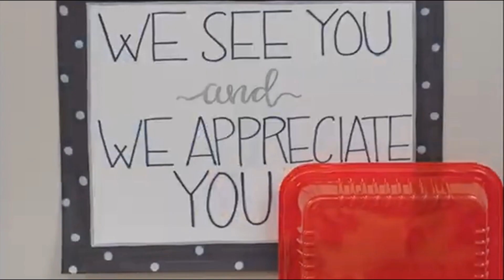News and information are in a state of emergency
Welcome to A ⚖️ Ω Public Health ♿︎ News and information are in a state of emergency , Featured in our video is North Carolina Raleigh Police Department and United States Attorney's office Eastern District of North Carolina

Welcome to A ⚖️ Ω Public Health ♿︎ - A ⚖️ Ω Public Health is an emergency service of the World Crown La Couronne Monde Château Versailles and in association with USPHS EMA.
A ⚖️ Ω Public Health ♿︎ is association with Angelcraft Media.
MMXII A ⚖️ Ω Public Health ♿︎ is in association with MMXXII Orbis Terrarum Judicii Dei
MMXII  A ⚖️ Ω Public Health ♿︎  is in association with La Couronne Monde Chateau Versailles